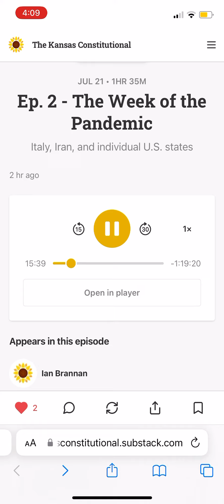Be American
Clip from episode 2 of The Remember Covid podcast I cohost